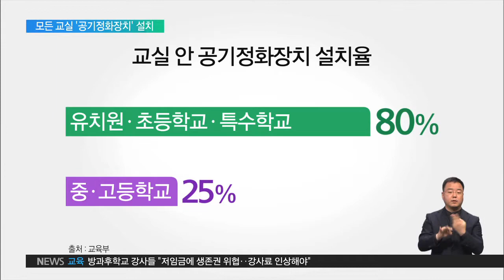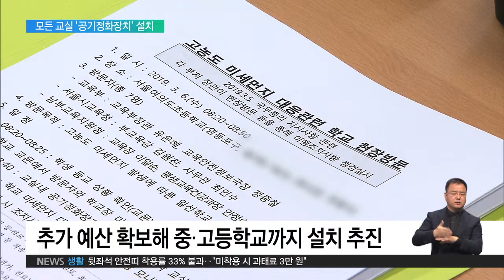2019.03.06 올해 모든 학교에 '공기정화장치' 설치 추진한다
경기도의 한 초등학교 교실입니다.

지난 겨울방학 동안, 천장 안에 '공기정화장치'를 설치했습니다.

이제 바깥 공기는 초미세먼지까지 잡아내는 삼중 필터를 거쳐 교실 안으로 들어옵니다.

미세먼지가 심한 날에는 평소보다 강하게 작동시킬 수도 있습니다.

인터뷰: 박현정 / 학부모

"아무래도 학교 안에는 그게(공기정화장치) 있으니까 걱정이 덜 되는 것 같아요."

이처럼 공기정화장치를 갖춘 교실은 전체의 60% 수준에 그칩니다.

우선설치대상인 유치원과 초등학교, 특수학교의 설치율은 80%에 달하지만, 중·고등학교로 올라가면 25%대로 뚝 떨어집니다.

미세먼지 문제가 갈수록 심각해지자 정부가 공기정화장치 설치에 속도를 내기로 했습니다.

당초 내년까지 모든 유치원과 초등학교, 특수학교에 설치하기로 했지만, 기간을 올해 상반기로 앞당겼습니다.

또 그동안 우선순위에서 밀려나 있던 중고등학교에도 공기정화장치를 모두 설치하는 방안을 추진합니다.

이를 위해서 1천억 원 가량의 예산이 추가로 필요합니다.

인터뷰: 유은혜 / 사회부총리 겸 교육부 장관

"그 정도의 예산을 국회에 추경 편성 때 더 요청드리려고 하고 있고요. 유치원, 초등학교가 더 앞당겨지기 때문에 중학교, 고등학교도 1년 정도는 더 앞당겨서 설치 완료할 수 있도록…"

정부는 교실에 이미 설치된 공기정화장치를 제대로 관리하고, 점검하기 위한 대책도 마련할 방침입니다.

EBS뉴스 이상밉니다.